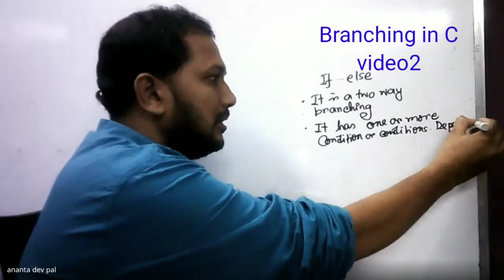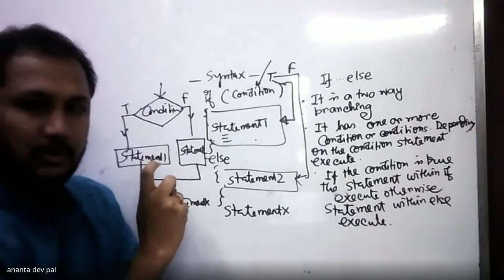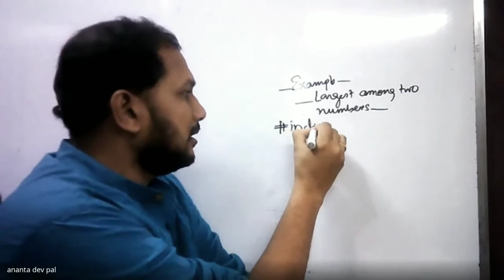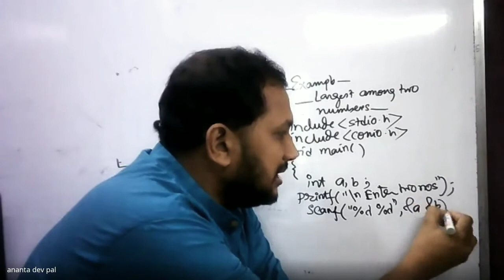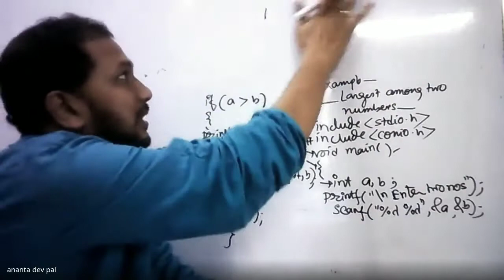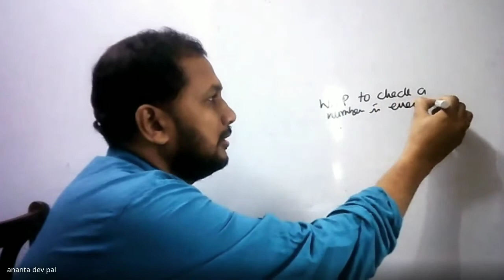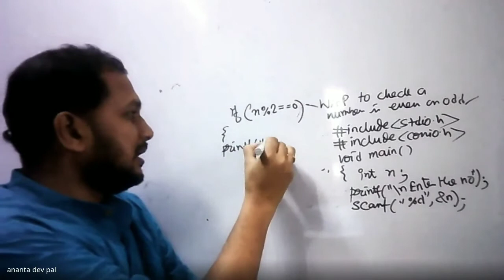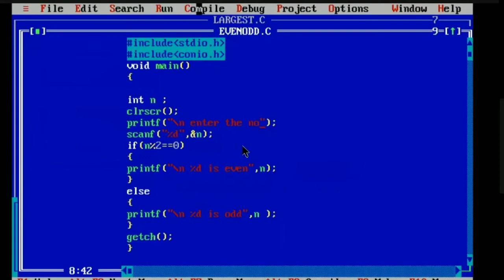If ..else statement in C programming ( Audio: ENGLISH + Bengali)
Description of if else
write a program to find largest among 2 ons
write a program to check  a no is even or odd